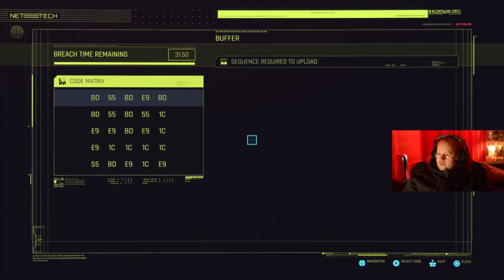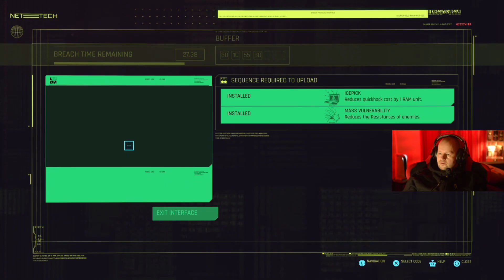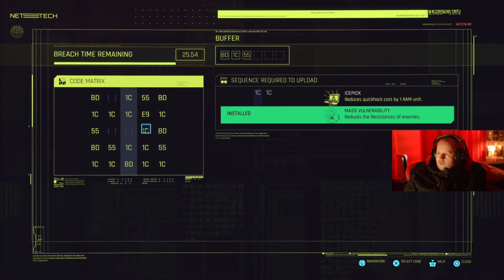Worst gamer chillin Cyberpunk 2077 for PS5 Part 17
Follow me Theworstgamerchillin on my new adventures in this game called "Cyberpunk 2077". If you just